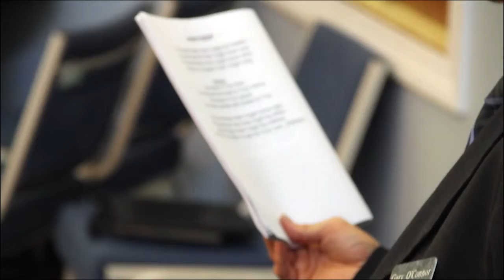Pastor Mike Abendroth - Romans 9: God Exalting, Pride Slaying (HD)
Bethlehem Bible Church
307 Lancaster Street
West Boylston, MA 01583

Sundays
Early Service: 8:30am
Sunday School: 10:00am
Late Service: 11:00am

Childcare Available